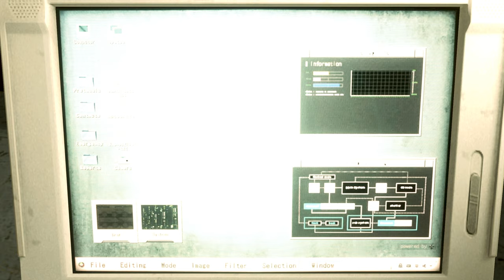Resident Evil 2 Remake Claire Red Reika Costume /Biohazard 2 mod [4K]